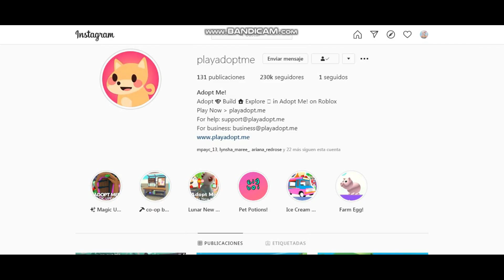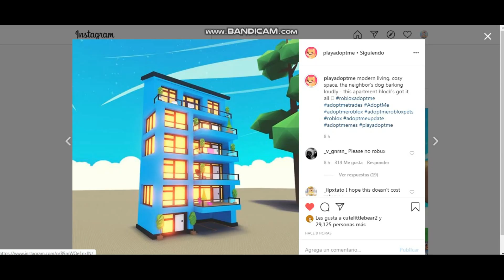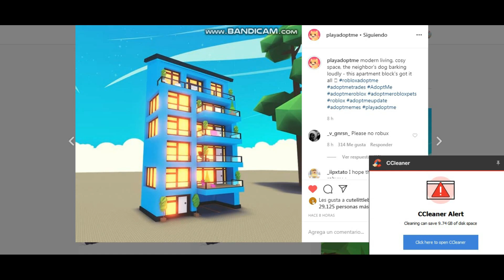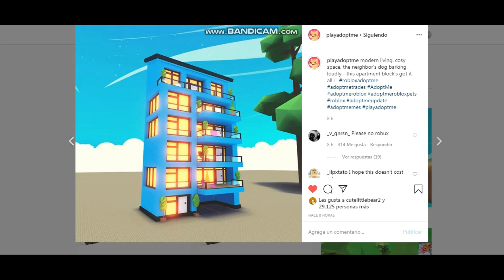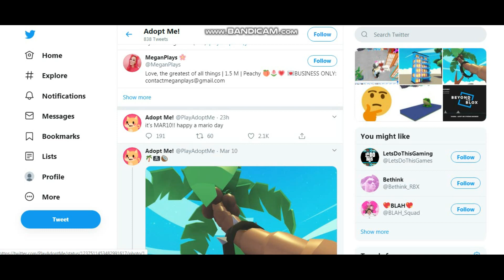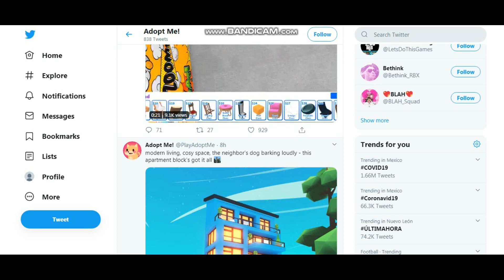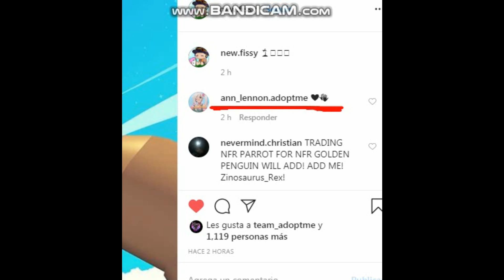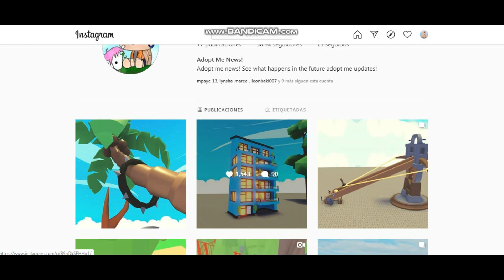¿APARTAMENTOS EN ADOPT ME? :o (aclaraciones en la descripción del video)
Esta será la próxima actualización para este viernes... ¿con que se hará la compra?

ACLARACIONES:
El instagram oficial de New Fissy es @TheNewFissy, pero hace no mucho adopt me, dio como sugerencia a @New.Fissy, para que le siguieramos, no se cuanta gente alcanzó a ver esto, pero recuerdo bien que era una imagen de newfissy y ahí decía, en el Instagram de AdoptMe, incluso tenían etiquetados a @TheNewFissy y a @New.Fissy, ahora no se porque eliminaron aquellos post, no hice captura no lo creí importante pero lo recuerdo bien. Incluso el Twitter New Fissy lo compartió asi pero al igual si lo buscan en twitter o googlean aparece donde lo estaban dando a conocer, sin embargo han vuelto a eliminar todo inclusive los twits, ignoro el motivo pero al final, lo importante es que la información sobre el edificio es totalmente real.
Fue colocado en el instagram oficial de AdoptMe .